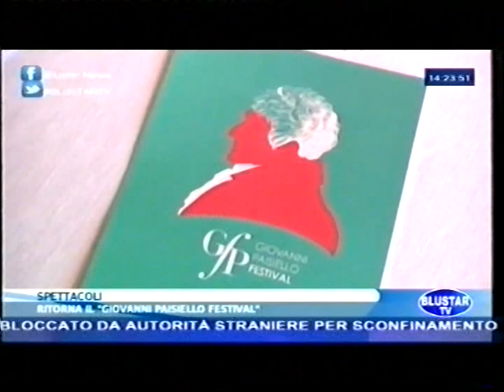"GIOVANNI PAISIELLO FESTIVAL" 2014 Taranto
Conferenza stampa degli "Amici della Musica" di Taranto per la presentazione dell'edizione 2014 del GIOVANNI PAISIELLO FESTIVAL .Nei servizi televisivi di Blustar tv e di Studio Cento tv interviste a Paolo Ruta presidente degli "Amici della Musica Arcangelo Speranza"e a Lorenzo Mattei direttore artistico del Festival .( 30 agosto 2014 c/o "Arco Paisiello" nella città vecchia di Taranto).